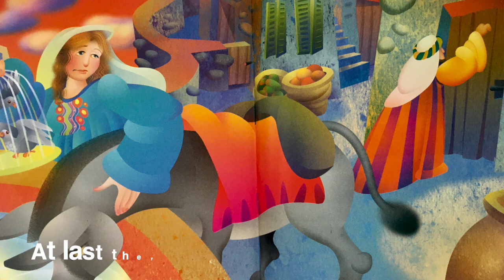The Birth of a Savior Pt. 1 | Story and Song with Gramma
This video is about the Birth of our Savior in story and song
Illustrated by Cheryl Mendenhall
Adapted by Tess Fries
'Away in a Manger' by Martin Luther
'Mary Rode to Bethlehem' by Darlene Gowdy